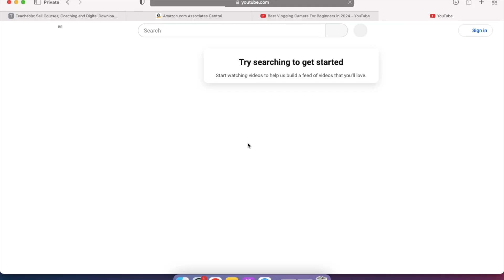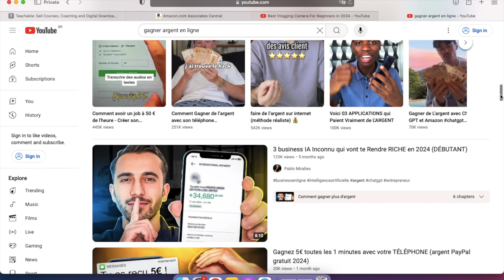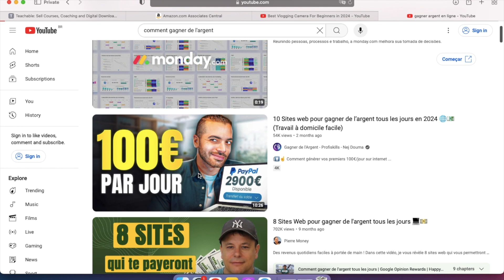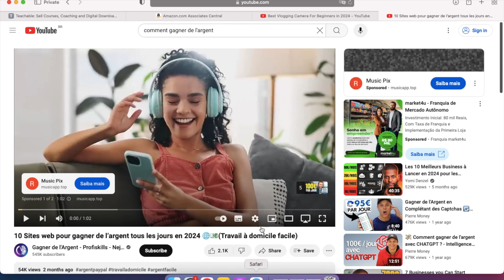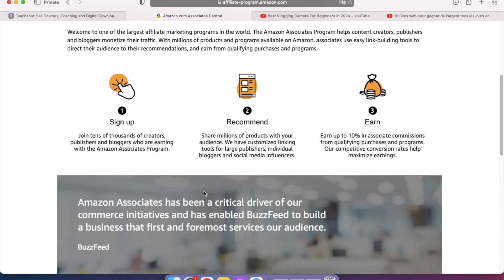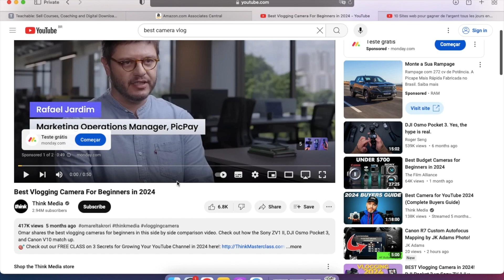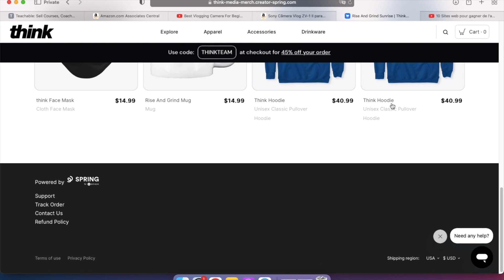Comment Gagner De l'Argent Avec YOUTUBE En 2024 (Pour Debutants)